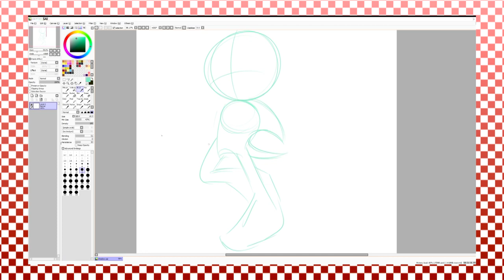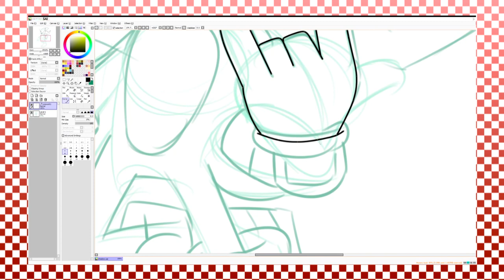What if we Shaved him?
I hope seeing Shadow The Hedgehog with peach arms wasn't too cursed~

🎨 Paint Tool SAI
🎥 Sony Vegas
✏️ Wacom Tablet